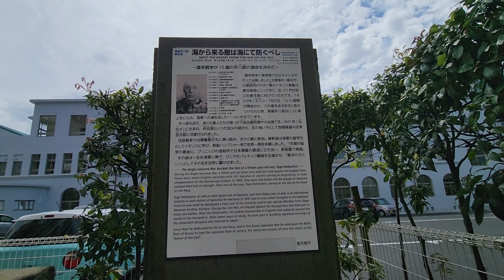Spring in Japan 2023 | 日本：鹿兒島🌸東鄉平八郎出生地